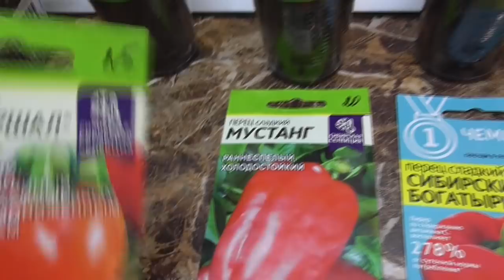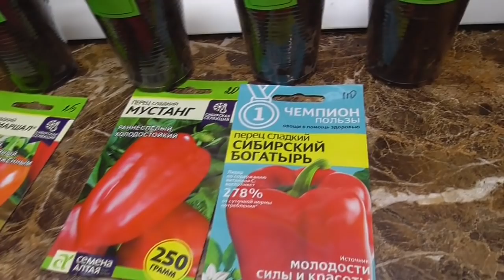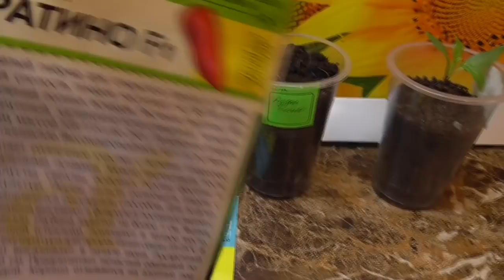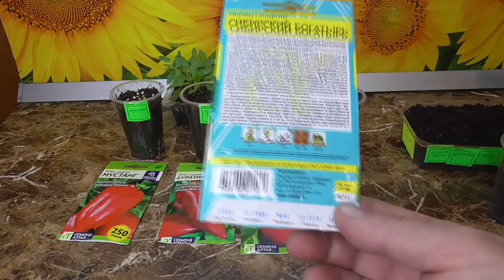Самый простой посев сладкого перца! Посадил и забыл!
Перевалка рассады томатов со всеми подробностями. Как я переваливаю томаты.

Сухой посев томатов - сеем сухие семена в сухой грунт! Зачем я так сею свои томаты?

Что сделать, чтобы рассада томатов была толстой, красивой, здоровой и росла очень быстро?

Розыгрыш бесплатных семян! Участвовать могут все без ограничений и условий!

Самые неприхотливые сорта сладкого перца! 3 сорта перца, которым не нужны теплицы!

Магазинный грунт для рассады протестирован и показал высокое качество. Буду его использовать!

Нужно ли добавлять золу в грунт для рассады? В какие почвенные смеси я обязательно добавляю золу?

Моя рассада томатов такая маленькая, по сравнению с прошлым годом! Посеяла на две недели позже.

Теплицы. Даже зимой выношу рассаду томатов в придомовую теплицу! Там так тепло!

Когда пикировать томаты? Какой возраст рассады томатов самый лучший для пикировки?

Какие сорта томатов взошли хуже всего? Самыми последними взошли магазинные семена томатов.

Пикировка томатов. Готовлю тару, грунт, пикирую рассаду томатов - все в одном видео.

Томатные Гномы. Обзор рассады разных сортов Томатных Гномов перед пикировкой.

Купила китайские семена томатов! Я в шоке от "щедрости" китайцев и от качества семян!

Грунт для рассады. Возможно ли повторное использование грунта после выращивания в нем рассады?

Самый необычный способ посева томатов! Зачем я выбираю этот трудоемкий способ посева семян?

Пора сеять сладкий перец для теплицы! Какой перец я буду сеять в первую очередь?

Посев сладкого перца от А до Я все в одном видео. Первый посев перца 2022 года.

Первые посевы томатов пора пикировать! Сеянцы томатов в фазе двух настоящих листьев

Какие редкие коллекционные томаты - новинки я буду сеять в этом году?

Сладкий перец. Что нужно добавить в грунт при посеве сладкого перца, чтобы он быстро взошел?

Посмотрите, какой огромный сладкий перец вырос у меня! Сорт Оранжевый бык, Гладиатор, Патрицие.

Сладкий перец. Какие сорта сладкого перца я выбрала для посева в этом году?

Эпин. Как приготовить рабочий раствор Эпина для стимуляции семян перед посевом

Расшифровка видео
00:00 Приветствие
00:02 Ольга Чернова Огородная азбука
00:05 О самом простом посеве сладкого перца
00:22 Посев перца с последующей пикировкой
00:47 Посев перца Посадил и забыл!
03:50 Какие сорта перца я буду сеять?
06:31 Посев перца без пикировки
08:28 Сколько дней ждать всходы перца?
11:00 Рассада перца не вытягивается
11:27 Ранние скороспелые сорта перца для открытого грунта
12:09 Окончание видео